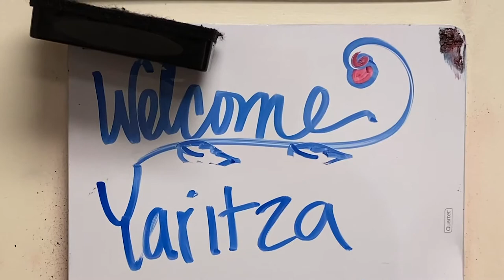My Missed Miscarriage Story | The Pain + Grief | What happens during a miscarriage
This is a difficult one to share. But necessary...
“I can’t find a heartbeat” was the beginning of a nightmare I wish I never had. I’m sharing my missed miscarriage story to heal and to let others know that they are not alone.
Too many experience this heartbreak and still too many suffer in silence. I longer wish to suffer in silence.

Read The Blog Post for more details if you'd like

Vlog Camera
Ring Light

Send us Letters full of Love 💌 📬
Po.Box 10782